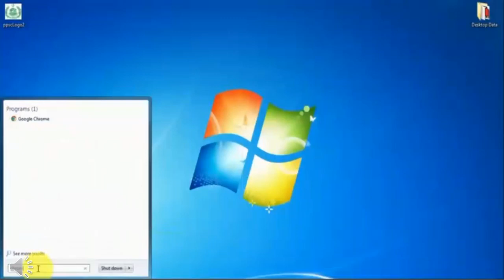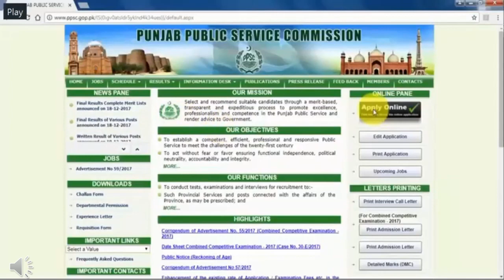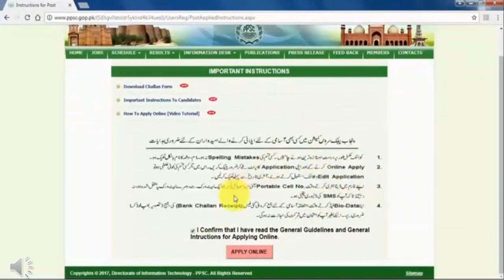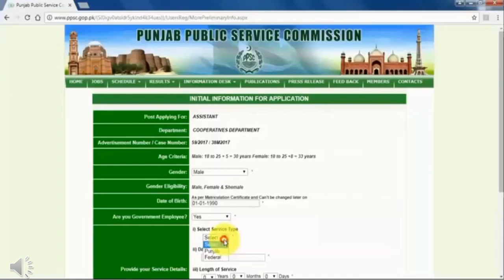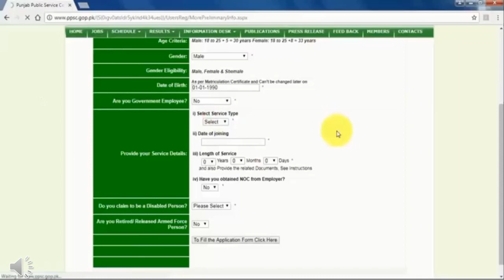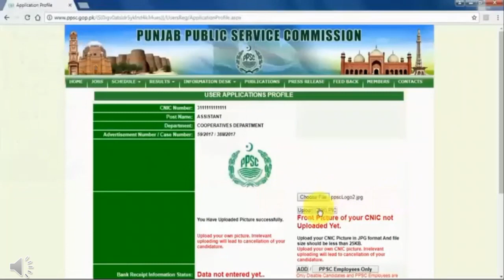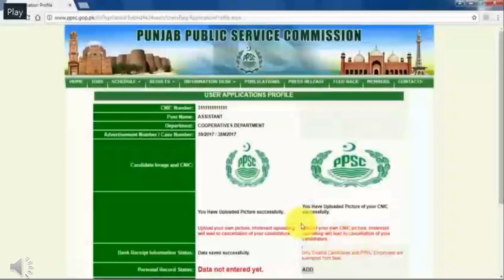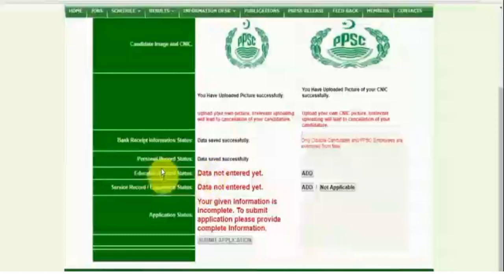How to Online Apply For PPSC Step by Step Complete Guide| How to Edit Application Form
@Khawaja Hassan Apply Online ( With New Changes)

how to apply for ppsc

how to apply for ppsc lecturer jobs 2020
how to apply for ppsc jobs online
how to apply for ppsc exam
how to apply ppsc online form
how to apply for ppsc 2020
how to apply for ppsc educators jobs 2020
how to apply for ppsc online
ppsc lecturer jobs 2020
ppsc lecturer preparation
ppsc lecturer jobs 2020 advertisement
ppsc lecturer jobs
ppsc lecturer
ppsc lecturer interview
ppsc lecturer jobs 2020 apply online
ppsc lecturer jobs last date apply Education planet of Khawaja Hassan
Khawaja Hassan
Education
PPSC NEWS